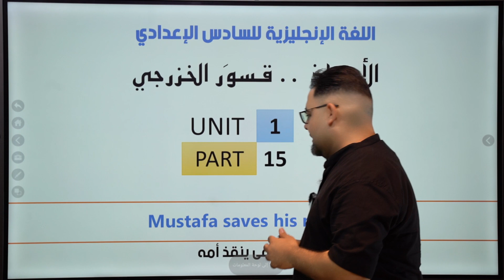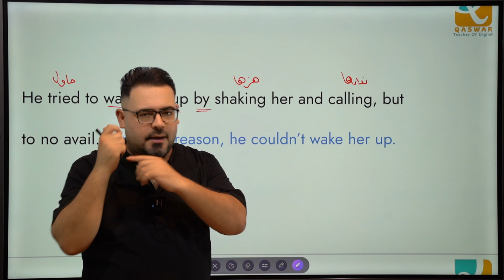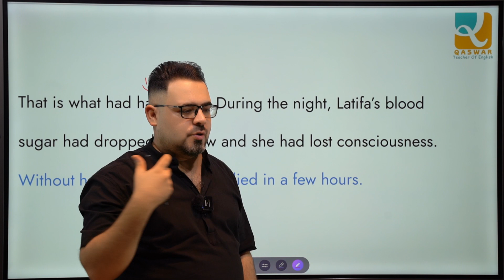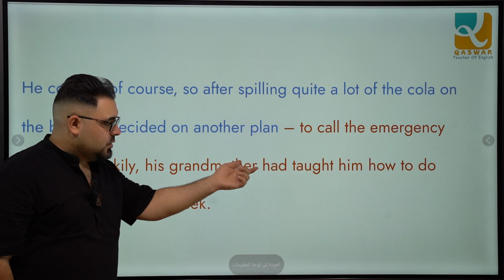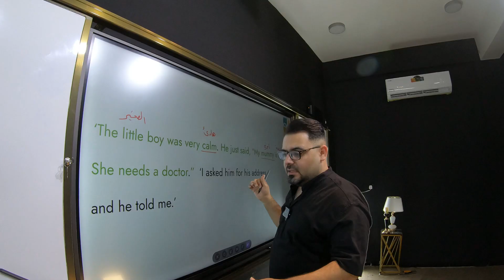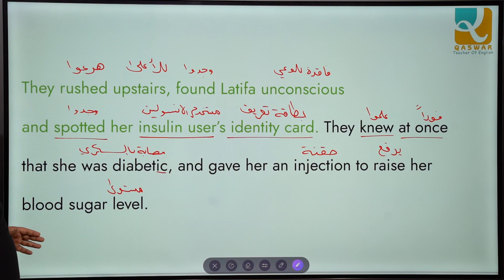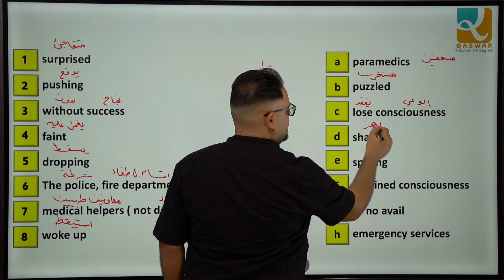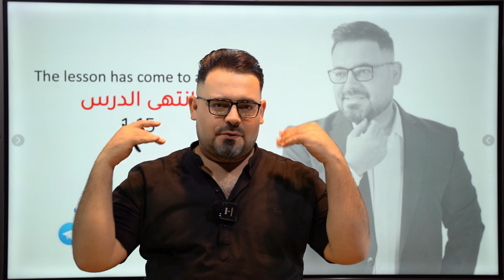Unit 1 - part 15